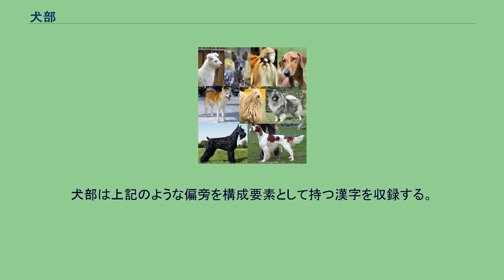犬部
犬部（けんぶ）は、漢字を部首により分類したグループの一つ。
康熙字典214部首では94番目に置かれる（4画の34番目、巳集の10番目）。
「犬」の字はイヌを表す。
側面から見たイヌの形に象る。
「狗」と対照されるときには「犬」は大きいもの、「狗」は小さいものであるが、一般には区別なく使われた。
現代中国語ではもっぱら「狗」のみが使われる。
逆に日本ではもっぱら「犬」が使われ、「狗」は「走狗」「鶏鳴狗盗」といった熟語でしか用いられない。
イヌは中国で古くから飼育された家畜であり、六畜（馬・牛・羊・鶏・犬・豚）の一つに挙げられている。
狩猟や牧羊に用いられる他、その肉は食用された。
新石器時代から食用犬の飼育が盛んだったことが知られており、「羊頭狗肉」といった四字熟語も現代に伝わっている。
食用犬の価値が下がったのは五胡十六国時代、犬をもっぱら猟用する北方騎馬民族が華北に移動してきたためであり、宋朝以後、「狗肉は席に上さず」として公には食用を禁止した。
現在では南方の一部に食用の習慣が残っている。
偏旁の意符としては獣類（現代的に言えば、四足歩行する哺乳類）に関することを示す。
例えば、獣の種類や名称（猿・猫…）、獣の性質（猛・狂…）、獣を捕獲すること（狩・獲…）などである。
また「狄」など異民族の蔑称に用いたものもある。
他に獣類に関する偏旁に「豸」がある。
犬部は上記のような偏旁を構成要素として持つ漢字を収録する。
犬